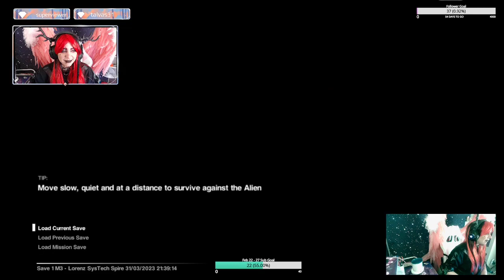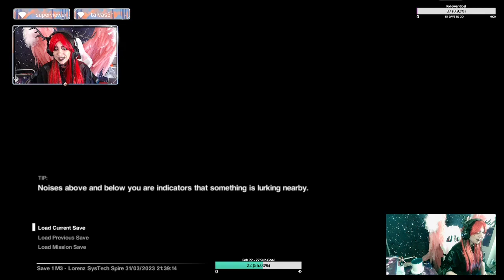Alien Isolation Part One / Blind React / JumpScare / Dixper!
As a community reward for hitting a charity stream donation milestone, I let my chat choose my next jumpscare Friday game, and they selected "Alien Isolation."

This is a first play through, so there were PLENTY of jumpscares, including from the audience using Dixper to add extra tension. I've never been so STRESSED in my life 😂

Special thanks to my editor for this vid: @plomlompom! I have an absolutely amazing team I couldn't do without 🙌

You can find me streaming on Twitch: Monday/Wed/Friday (4 PM MST)